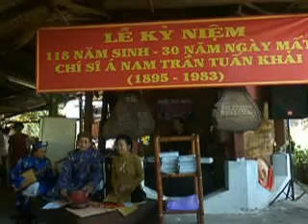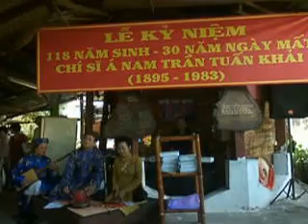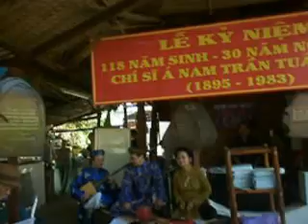Ca trù - Xuân từ bi- 30 năm ngày mất nhà thơ Á Nam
Xuân từ bi
Bài ca trù theo làn điệu hát nói
Tác giả: Á Nam Trần Tuấn Khải
Ca nương: NS Thục An
Kép đàn: Đình Hùng
Trống chầu: Sỹ Hà
Tại buổi lễ kỷ niệm 118 năm sinh và 30 năm ngày mất của nhà thơ Á Nam Trần Tuấn Khải